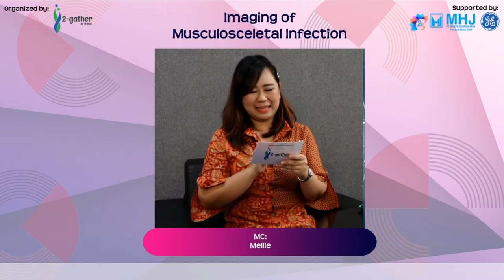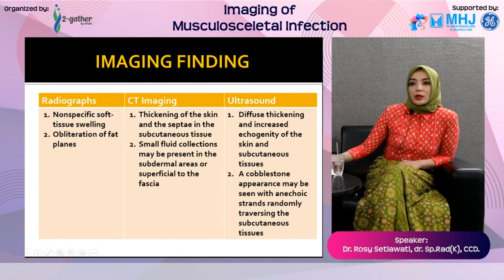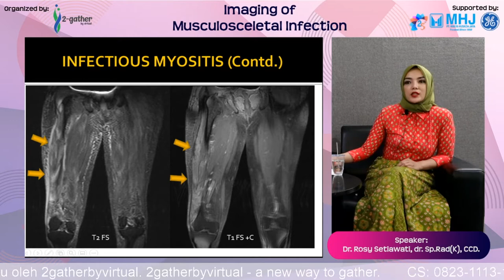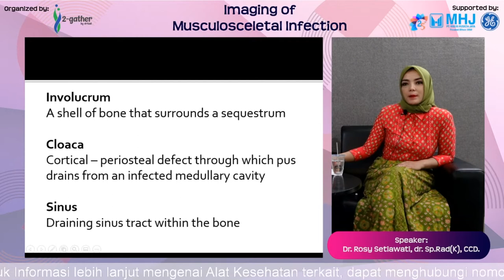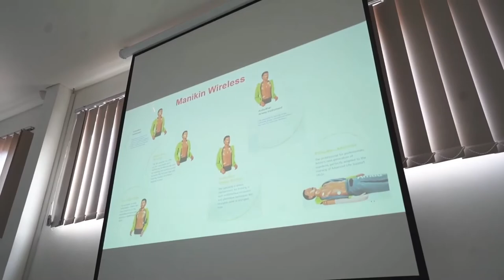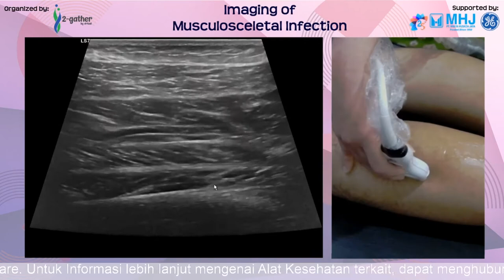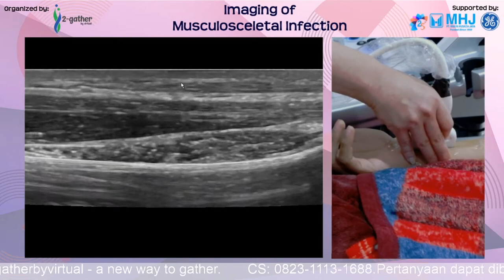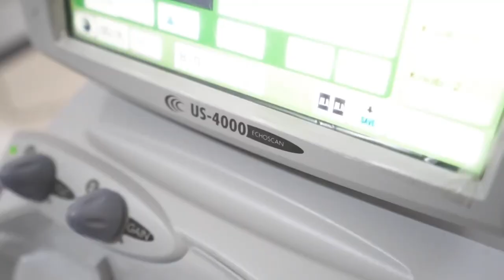Siaran Ulang Refresher Lecture 6 (Webinar) - Imaging of Musculoskeletal Infection & Live Demo USG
Siaran Ulang Refresher Lecture 6 Webinar
Live Demo using GE Ultrasound System LOGIQ S7 with XD Clear
dengan topik Imaging of Musculoskeletal Infection
Pembicara: DR. dr. Rosy Setiawati, SpRad(K), CCD.